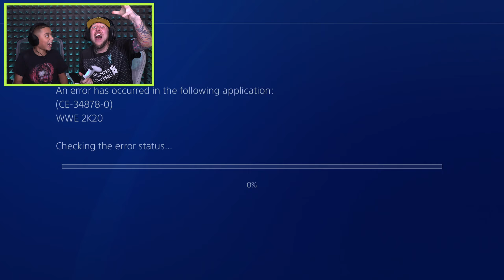POPPY PLAYTIME SQUID GAME ROYAL RUMBLE | WWE 2K20 Gameplay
In this episode of wwe 2k20 we have poppy playtime huggy wuggy in squid game coming to wwe for a royal rumble but can they play red light green light in wwe and which character will win this wwe royal rumble on 2k20 squid game edition? also let us know in the comments below how hype you are for the new wwe 2k22 wrestling game.

WWE 2K20 is a professional wrestling video game developed by Visual Concepts and published by 2K Sports. It was released worldwide on October 22, 2019 for Microsoft Windows, PlayStation 4, ps5 and Xbox One. It is the twenty-first game in the WWE game series and the seventh under the WWE 2K banner.

Super Gaming Family is a family gaming channel like fgteev, kidcity, FV Family and more, we do gameplays, challenges, vlogs but mostly just have fun (just like mr. beast) and play games and maybe even look for youtube trending gameplays to add some fun new game for you to all enjoy, we mostly love wwe and play alot of 2k games like channel denkops, bde, yvbe but if your looking for wwe news then channels like smacktalks, Wrestlelamia are awesome places to check out. Hope you all have fun with watching our new console and pc gameplays and enjoy your fun over here with super gaming family.

Our gaming recording setup is the newest nvidia gpu, elgato 4k pro, ps5, xbox series x, new mics best for youtube, sony camera, canon camera, video editing software, the fastest ssd memory for quick time, led lights, sometimes greenscreen background for videos, corsair keyboard, corsair mouse, razer laptop and thats the main things we have for our gaming setups but we do house tours sometimes so you can see all the gadgets we have and more.

WWE 2K20 is a professional wrestling video game developed by Visual Concepts and published by 2K Sports. It was released worldwide on October 22, 2019 for Microsoft Windows, PlayStation 4, and Xbox One. It is the twenty-first game in the WWE game series and the seventh under the WWE 2K banner.